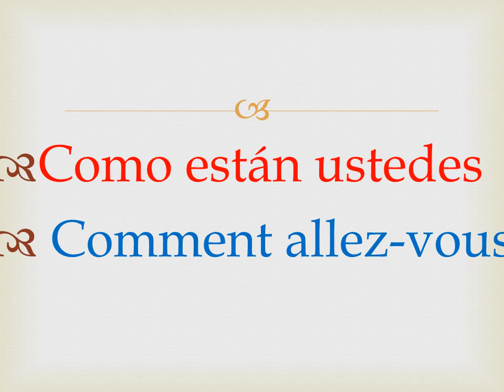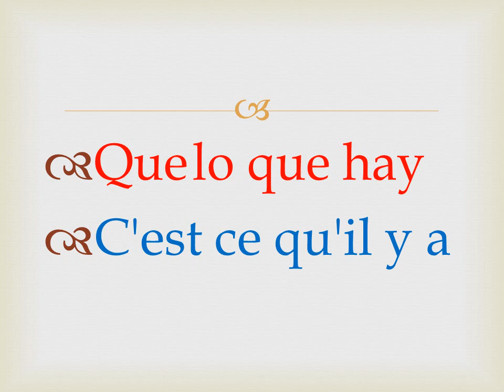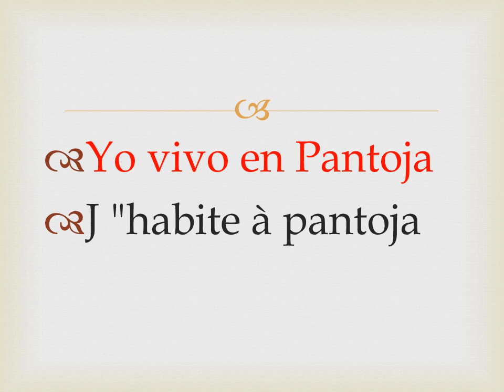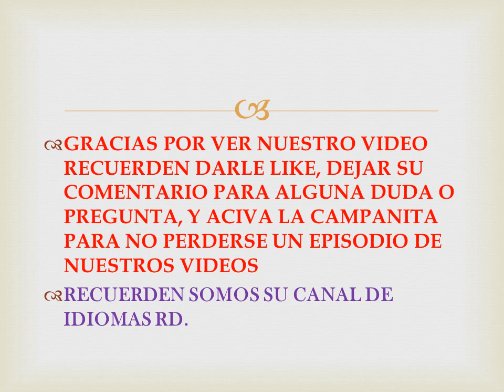traduccion de algunas palabras de español a frances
Voz: Marc Andre Marcelin y clauvilson Pierre Louis Edicion: Clauvilson Pierre Louis Asesores: Clauvilson Pierre, wilner descime, Rafael Abreu beltre Coordinador de Grabacion: Rafael Abreu beltre Idea y produccion: Rafael Abreu Beltre

Si quieres hacer un don con nosotros podras hacer clik en el link que le dejare para donar con el canal.

Si ou vle fè yon kado avèk nou ou ka klike sou lyen ke mwen  kite a, siw ta renmen bay don ak kanal la.